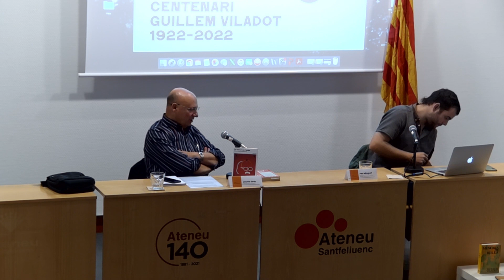Cafè Filosòfic 58 Viladot amb Pau Minguet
Cafè Filosòfic amb Pau Minguet parlant sobre Viladot.

Xerrada a l'Ateneu Santfeliuenc el dimecres 17 de maig